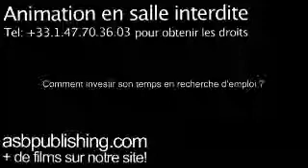Formation Entretien de recrutement Embauche Recruter RH : Bien investir son temps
FR10.26
Interview sur la recherche d'emploi.
Interviews multiples sur tous les aspects de la recherche d'emploi.